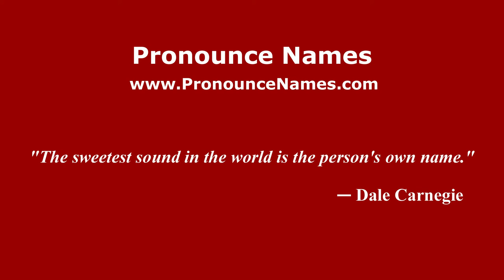How to pronounce Carlo Raffaele Trezzi (Italian/Italy) - PronounceNames.com